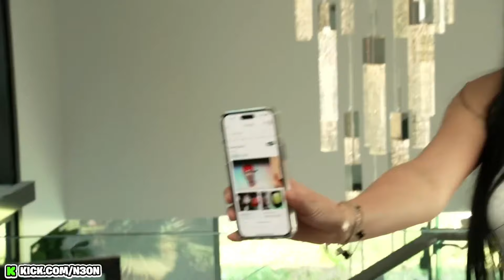N3on’s Q&A with Jayline Ojeda